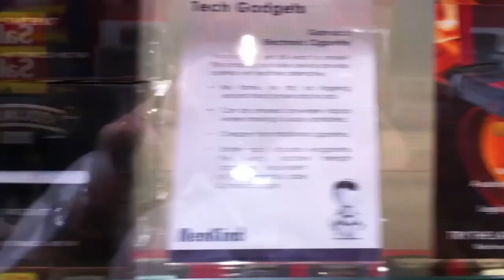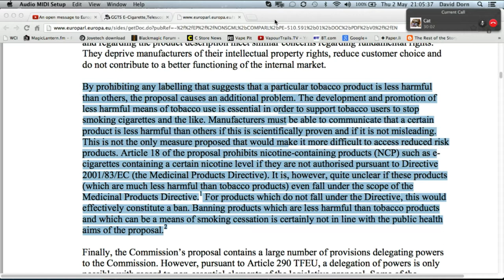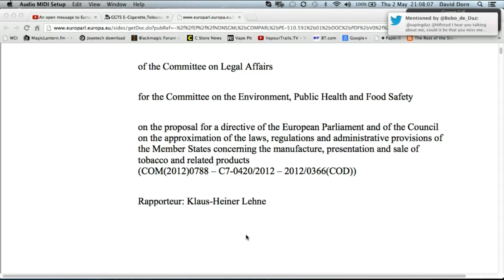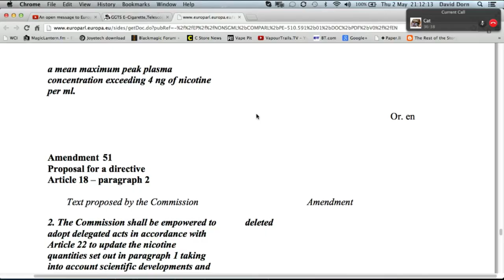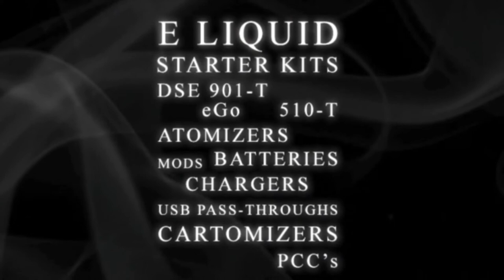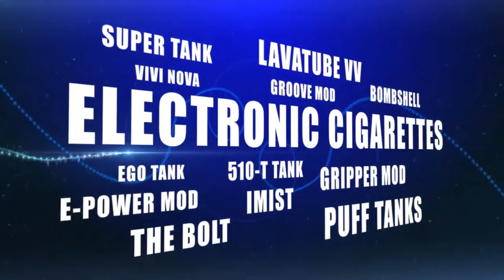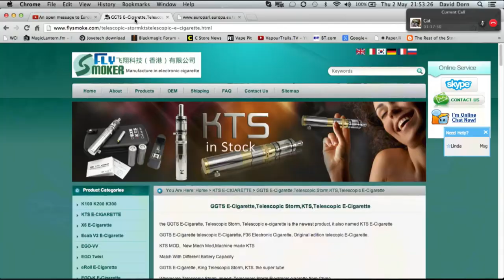Haze Hour 02-05 - Bobo, we love you.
Join Keith, Daz and Dave as Keith does his first ever live review, the JURI committee's excellent amendments get mentioned and a feature packed show ensues.
AS of 3rd May, the JURI committee document referred to had not been discussed, amended or voted upon in the JURI committee. It is, at this stage (03-May), purely a draft opinion awaiting voting in JURI. We apologise for any confusion our coverage may have caused.